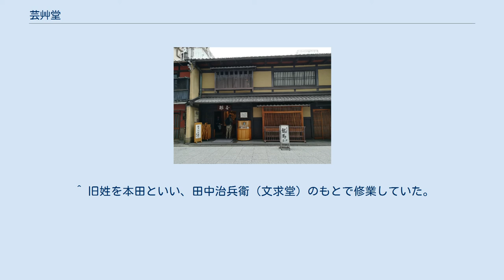芸艸堂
美術書出版株式会社芸艸堂（びじゅつしょしゅっぱんうんそうどう）とは京都市中京区寺町通に本社を置く日本の出版社である。
主に染色図案や図案画譜の老舗として知られており、大正期には新版画の版元でもあった。
日本で唯一の手摺木版和装本の出版社。
 山田直三郎によって1891年（明治24年）に京都市寺町二条下ルに江戸時代から続く伝統木版印刷を主体として創業された美術出版社で、日本で唯一の手摺木版による和装本を専門に刊行する出版社である。
なお、直三郎の父は本田吉兵衛といい、二条寺町で和本製本業を行っていた。
直三郎は吉兵衛の次男であった。
まず、吉兵衛の隠居後、1887年（明治20年）に長男の市次郎及び三男の金之助は雲錦堂と称して染色図案集を出版し始めた。
これは京都が友禅染や西陣織の特産地であり豪華絢爛な意匠図案の需要をみこんだ上でのことで出版社兼錦絵及び雑誌類の販売店であった。
 芸艸堂という号は富岡鉄斎により命名されたもので、「芸艸かほりくさ此艸を書籍にはさみおくと虫が喰わぬとて古来書物屋の号によしと聞く」と云う一筆によるという。
創業当初には直三郎の妹あいも手伝っていたが、後に田畑氏に嫁いだ。
直三郎は1895年（明治28年）の第4回内国勧業博覧会において、木版画譜が「印刷精巧にして木版の彫刻亦佳良なるを見る」として有功三等を受賞した他、1903年（明治36年）の第5回内国勧業博覧会でも「絹地木版印刷」により三等賞を受賞している。
ある時、高島屋呉服店が「縞」の新作図案を懸賞募集した際、各図案家から図案を集めることとなり、自然に雲錦堂と競い合うこととなった。
当初は図案家の支持の篤かった雲錦堂が優勢であったが、これに負けじと芸艸堂も巻返しを図り、激しい争いとなり、これには高島屋も当惑、時の飯田社長が仲立ちし、さらに肝煎役に沢渡源兵衛氏と宮脇新兵衛氏が双方の和解を得て漸く解決をした。
そして、これを機に芸艸堂と雲錦堂の統合の機運が熟し、1906年（明治39年）2月11日の紀元節を期して両社は合併、合名会社芸艸堂として創立発足する運びとなった。
この際、神坂雪佳筆の絵草紙売り図を木版摺りした合併案内状を配布しており、これ以降は兄弟3人が協力して経営に当たり、自家出版の他に大阪の青木嵩山堂、松村九兵衛、東京の吉川弘文館、大倉書店、永東書店、名古屋の片野東四郎（永楽堂）、京都の田中治兵衛（文求堂）など著名な書肆の版木を買収、染色出版の先鞭をつけ、次第に京都の出版界に頭角を現し始めた。
 浮世絵版画の錦絵は衰退の一途をたどっていたが、明治20年代以降の木版印刷は芸艸堂の活動にみられるように図案集の分野でむしろ伝統木版の彫師、摺師の高い技術力による多色摺の木版画譜が多数出版されており、版元に率いられた職人技術者はそこに新たな木版の価値と伝統技術の発揮の方向性を見出していた。
この時期に活躍した彫師に藤村新治郎、山本次吉、喜多川英二郎、木下猶之助がおり、摺師に高木源助、岸太根吉、椙本喜一、竹中清八、佐々木米次郎らがいた。
また、『美術海』、『新美術海』、1906年の『精英』（古谷紅麟ら）の発行、神坂雪佳の『精華』（1894年から1895年）、『染色図案 海路』（1902年）、『蝶千種』（1904年）、『百々世草』全3巻（1909年から1910年）や津田青楓の図案集『落柿』（1906年）などは優れた色調のものであった。
特に『百々世草』は琳派の装飾性を継承したもので特筆に値する。
 また、芸艸堂は1909年（明治42年）には河鍋暁斎の『鷹かゞみ』、『暁斎画談』を出版する。
この頃から1916年（大正5年）にかけての主な出版に『うなゐの友』、『能楽装束大観』、『古制徴証』、『徴古帖』、『染色大鑑』、『昔渡更紗』、『四季の花』、『西洋草花図譜』、『雛百種』、『綾錦』などがあった。
また、1918年（大正7年）には東京府本郷区湯島に支店を設けるまでに成長、現在においても出版活動を行っている。
この東京支店は1923年（大正12年）の関東大震災で被災するが、すぐにバラックで再開する。
また、大正のころから昭和にかけて新版画に分類される樋口富麿、池田瑞月、浅野竹二、岡田行一、加藤晃秀らの木版画を出版している。
 1945年、東京大空襲によって東京支店、工房、倉庫が全焼、製版、版木などを焼失する。
1947年、東京支店を再建する。
1953年、株式会社に組織を変更する。
1990年...